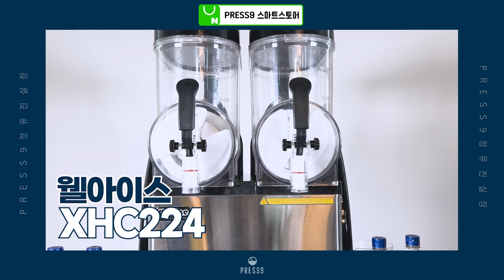차갑지만, 핫한 그 머신🔥웰아이스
🫧추억의 슬러시 기계 대.부.활!

2023년 블렌더 회사를 울린,
웰아이스의 XHC224🧊

카페, 레스토랑, 바 어디서든!
음료, 슬러시, 술 뭐든 가능!

게다가 처음 한 번만 세팅하면 20L 음료 준비 끝~~

✓ 커피머신 문의 ,카페용 커피머신, 자동커피머신,원두문의